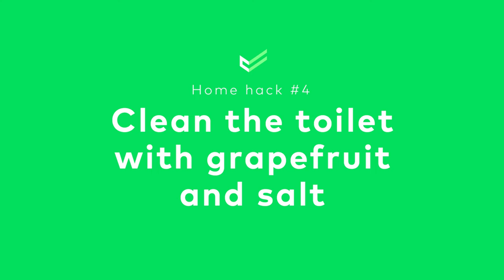Toilet Cleaning Hacks | Cinch Home Services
We’re flushing out all of the unorthodox ways to keep your potty looking pretty. ✨🚽 Don’t let these 5 toilet cleaning tips go to waste!

✅Let the carbonation in cola products do the heavy lifting.
✅Mouthwash isn’t just for teeth, it can clean your toilet, too!
✅Sodium bicarbonate can cure your heartburn and clean your toilet bowl.
✅Make an all natural citrus scrubber with a grapefruit and salt!